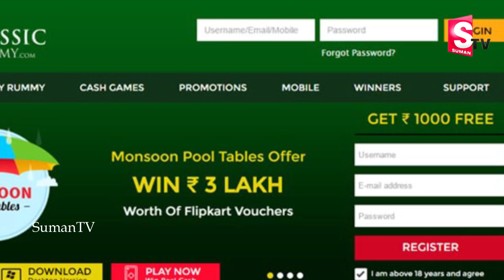పేకాటలోవిడతల వారిగా మిమ్మల్ని ఎలా మోసం చేస్తారో తెల్సుకోండి || Online playing Cards Cheating| Rummy